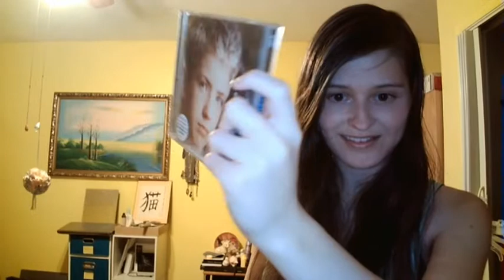Reviewing Favorite cds Billy Gilman One Voice + Dare To Dream